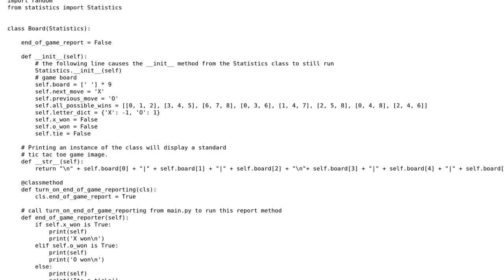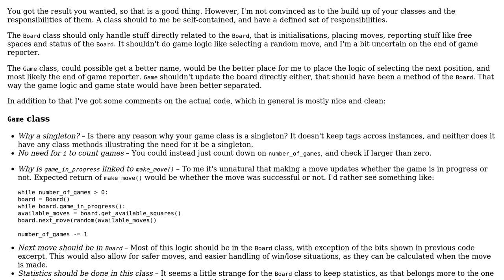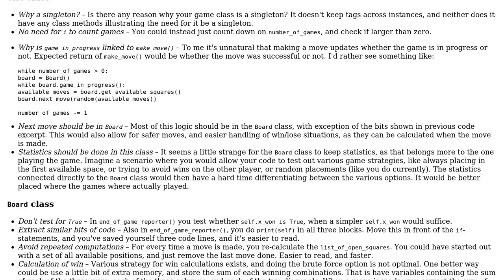Reproducing the known results for random tic tac toe play using Python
With thanks & praise to God, and with thanks to the many people who have made this project possible! You are responsible for your own actions.